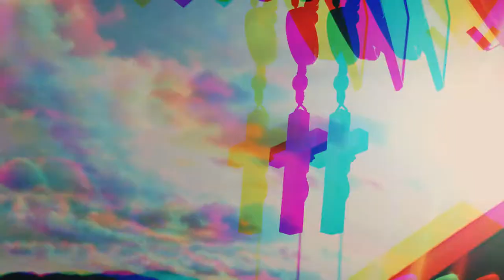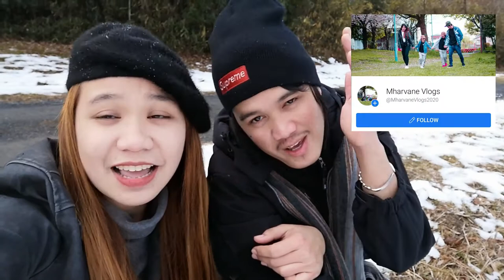KOKA SHIGA | Day 2-4 | Mharvane Vlogs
Koko Shiga Part 2

This Video Was Taken Last January 2021 (Late Upload)

Suggent Video In the Comment Section Below

Equipment Used:
Huawei P30 Lite Phone Camera